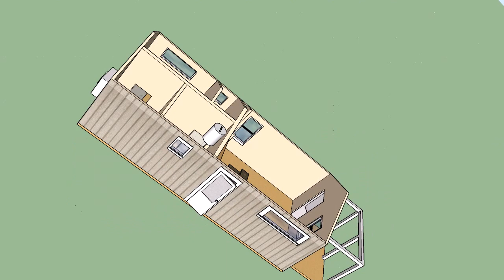RabbleHousers2 - SkinnyMini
This RabbleHousers plan - called the SkinnyMini - is based on a traditional shotgun plan. Vaulted ceilings make for creative use of bonus space all under one energywise envelop.

We'll build to suit with SIPs on your homesite. MySmartBuiltHome.com